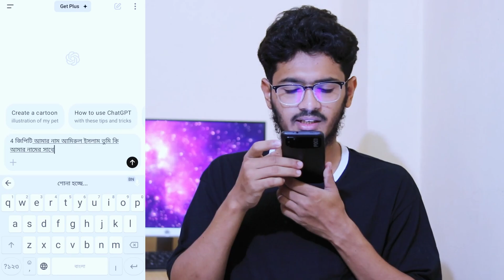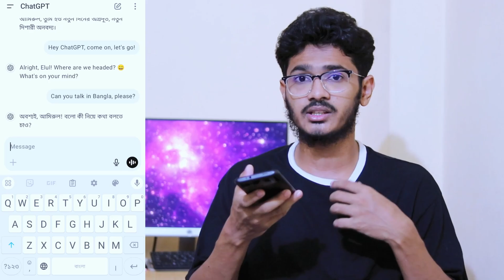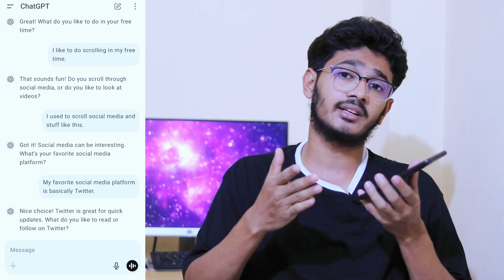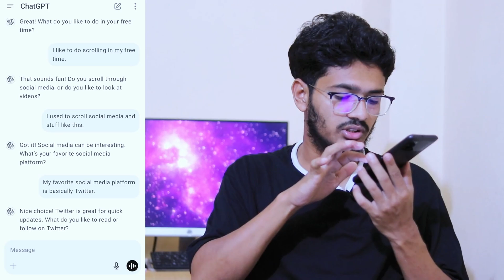How to use Chat GPT in Bangla ( 2024 ) | কিভাবে ChatGPT Use করবেন | Amirul Islam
How to use Chat GPT in Bangla ( 2024 ) | Amirul Islam
how to use chatgpt in bangla language
how to use chatgpt bangla tutorial
chatgpt bangladesh
chatgpt bangla voice
how to use chatgpt for free
how to use chatgpt for speaking english
ChatGPT Advance Voice
chatgpt কিভাবে ব্যবহার করব
কিভাবে ChatGPT Use করবেন